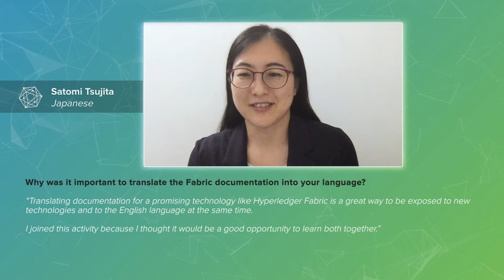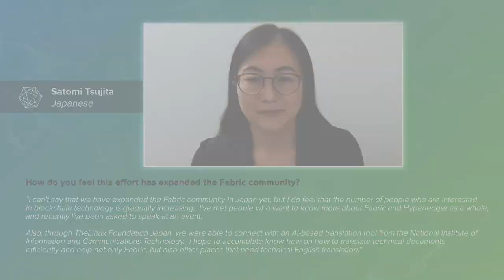タイトル：日本語翻訳へのご参加について / Getting Involved with Japanese translations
辻田（日本語ワーキンググループ調整役、翻訳担当）が日本語ドキュメンテーションワーキンググループの活動、発足の理由、参加方法などを紹介しています。
もっと内容を知りたい方やグループに参加してみたい方は、こちらのサイトをチェックしてみてください。

Satomi Tsujita shares about what the Japanese Documentation Working Group is doing, why it was started and how you can get involved.  If you are interested in learning more and joining the group, check out the group's site at: